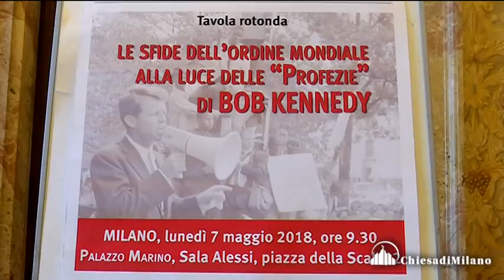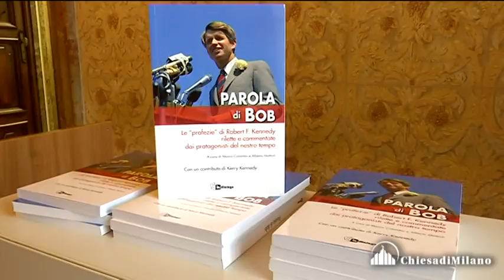Parola di Bob. Le “profezie” di Robert F Kennedy...(Mauro Colombo)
intervento di MAURO COLOMBO